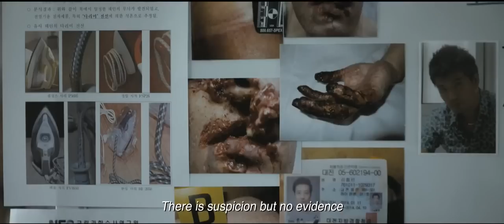Perfect Number (Main Trailer HD - Eng Subs)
Main trailer for PERFECT NUMBER, the BANG Eun-jin directed Korean apaptation of Keigo HEIGASHINO's novel THE DEVOTION OF SUSPECT X, starring RYOO Seung-beom.